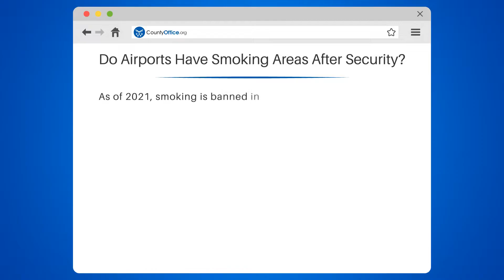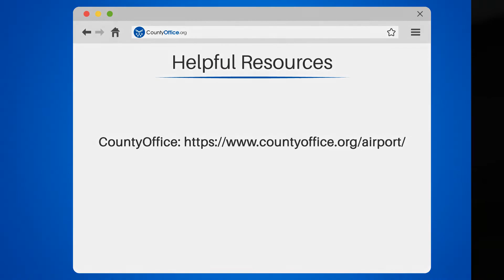Do Airports Have Smoking Areas After Security? - CountyOffice.org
Do Airports Have Smoking Areas After Security? Navigating the smoke-free skies of modern air travel can be tricky for smokers. In our latest video, we delve into the current state of smoking areas in airports across the United States once you've passed through security. While the landscape of airport smoking policies is as varied as the destinations they serve, we provide clarity on what to expect and how to prepare.

We discuss the trend of airports moving towards cleaner air initiatives and what that means for travelers who smoke. For those airports that still accommodate smokers with designated areas, we highlight the importance of following guidelines and respecting fellow passengers. Plus, we offer tips on how to find out about specific airport smoking policies before you travel, ensuring a smoother journey.

Don't get caught off guard on your next trip. Watch our video for all the insights on airport smoking regulations post-security and make sure your travel plans go up in smoke for the right reasons.